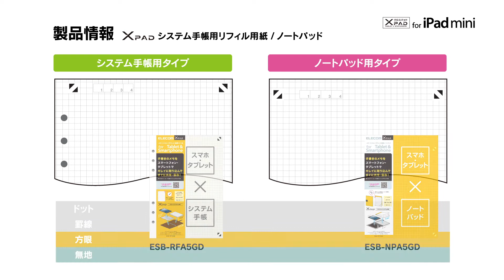クロスパッドiPad mini用システム手帳タイプケース・手書きメモアプリのご紹介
システム手帳型のiPad miniケース「クロスパッド」と手書きメモアプリ、アプリ向けノートパッドのご紹介です。